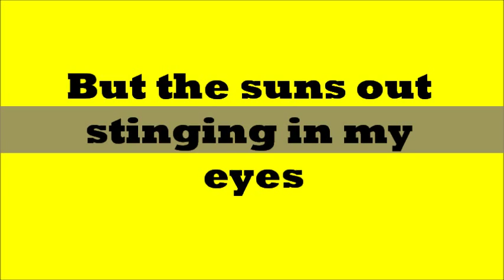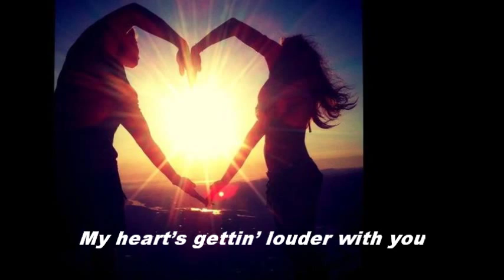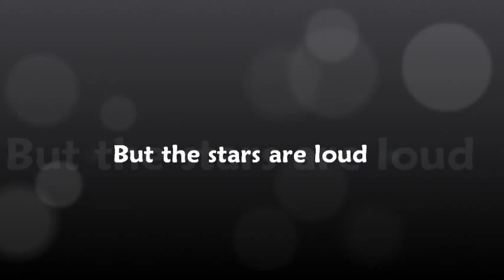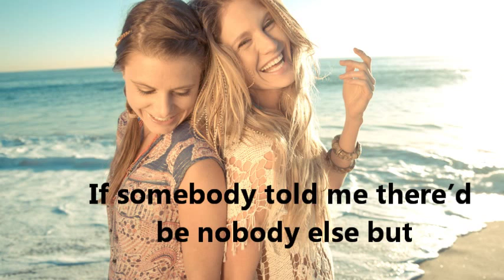'Anjulie' - 'You And I Lyrics Video' [HQ]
Made this Lyric video enjoy :)